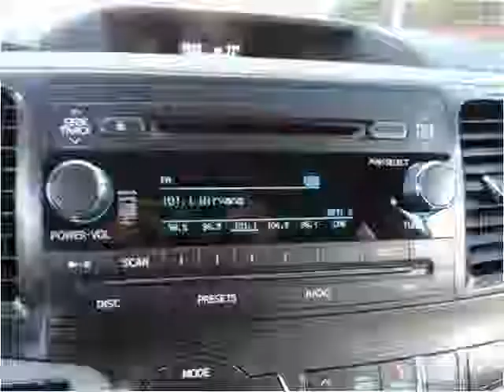2013 Toyota Sienna Used Cars Kissimmee FL